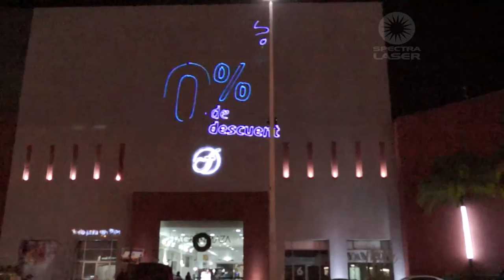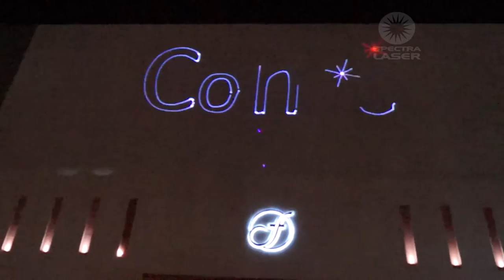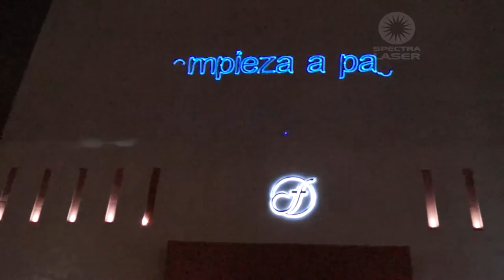Venta de Buen Fin - Fabricas de Francia Leon- Spectralaser - Mexico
Venta de buen fin de fábricas de francia Leon

Edición por:Luis Gonzalez
Grabación por: Karen Martínez